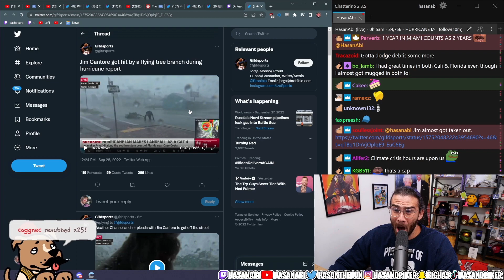Reporter Gets HIT By A Tree !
News Reporter from ABC News Gets Hit by a flying tree but manages to save  his ass.